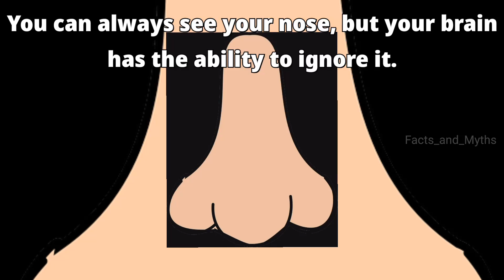Nose Facts! Human Body I